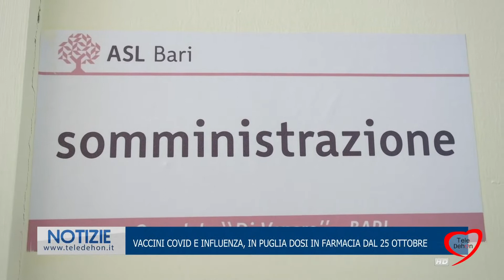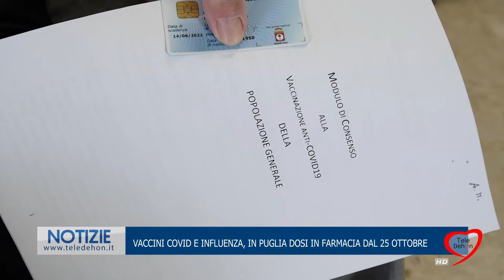VACCINI COVID E INFLUENZA, IN PUGLIA DOSI IN FARMACIA DAL 25 OTTOBRE